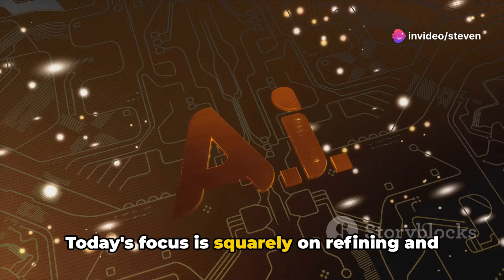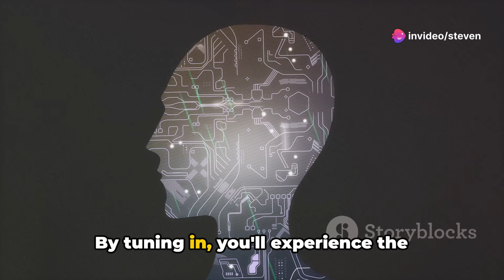OpenAI's Spring Update: A New Era in AI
"OpenAI Stirs Buzz with Spring Update Unveiling: A Deeper Dive into ChatGPT and GPT-4"

Today is a day of anticipation for tech enthusiasts as OpenAI unveils its Spring Update. Offering exciting updates to ChatGPT and its AI model GPT-4, OpenAI makes a formidable display of innovation, giving even tech giant Google a run for their money. However, fans awaiting news of a new search engine or GPT-5 will have to curb their enthusiasm for now.

The event promises an in-depth glance into the advancement of AI-based tech, namely Voice assistant and phone calls via ChatGPT. The tech community is abuzz with the potential advancements these updates could bring, drastically changing our interaction with technology. The event will be live-streamed on OpenAI's website, bringing together tech enthusiasts and professionals from all across the world.

This groundbreaking event comes bearing notable implications for the tech industry and everyday users alike. What sort of breakthroughs do you expect? Gear up for the event and share your predictions in the comments below. And remember, today's revelation could shape tomorrow's reality.

On another note, allow us to introduce Klap AI, an innovative tool that turns any video into viral shorts. Perfect for content creators, marketers, and those looking for effective ways to reach their audience. Experience the magic of AI with Klap before the 'next big thing' arrives.

 OpenAI's Spring Update: A New Era in AI by Steven's Workspace

OUTLINE:

00:00:00 The Dawn of a New AI Era
00:00:32 Revolutionary Advancements
00:01:38 The OpenAI vs Google Showdown
00:02:16 What's Not on the Agenda
00:02:47 How to Join the Revolution
00:03:18 The Future Unfolds